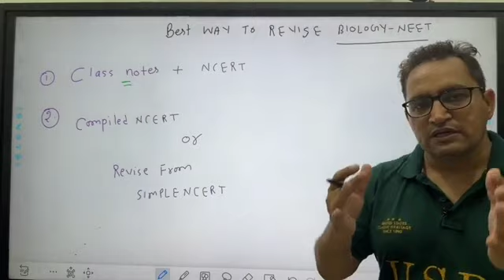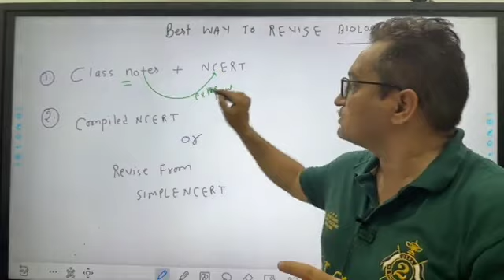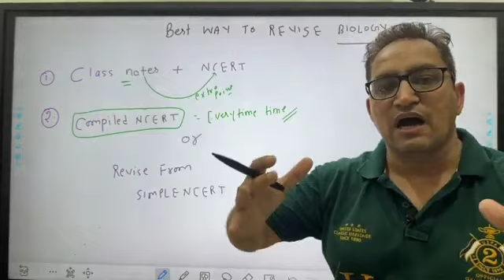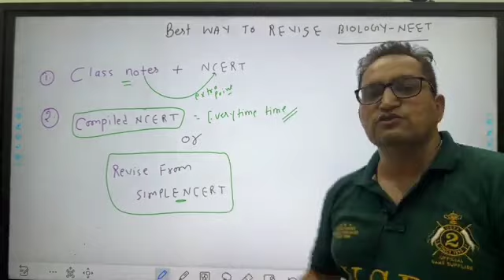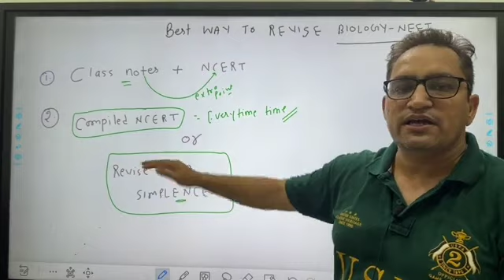Best way to revise NEET biology- Expert view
Get Book- Search Simple NCERT by Ajmer Singh in AMAZON
- LINK of SIMPLE NCERT BOOK- One Book for 11th,12th and NEET syllabus
Call/wats app 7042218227 for Book related Enquiry

- I'm on Instagram as @ajmersinghbiology.

- This channel has been created to provide free NEET coaching, we will teach in a manner that along with NEET, your 11th, 12th board syllabus will also be covered.

NEET 2024
NTA NEET
Unacademy NEET
Aakash NEET
Allen NEET
NEET Biology
NCERT Biology
old ncert biology
new ncert biology
free neet classes
best neet channel
best channel for NEET biology
score 360 in NEET biology